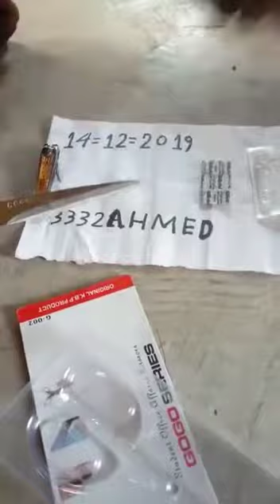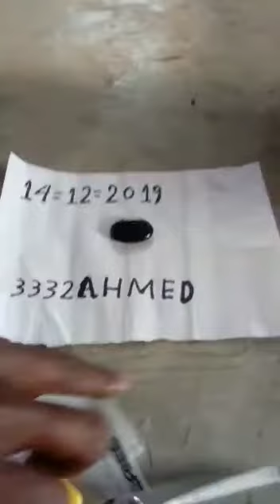Original sulemani stone water test video (Pushpa madam)(9365559748)📞(8)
Original sulemani stone chartist function video (Ajay sar)(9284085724)📞is number per contact Dil kariye dhanyvad